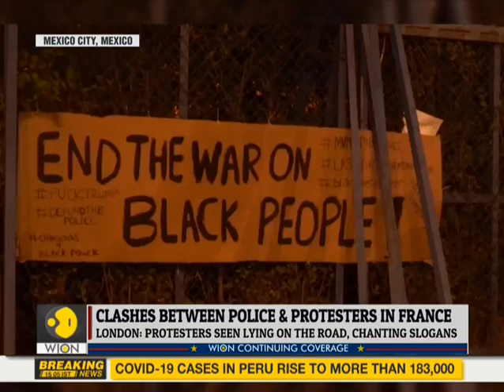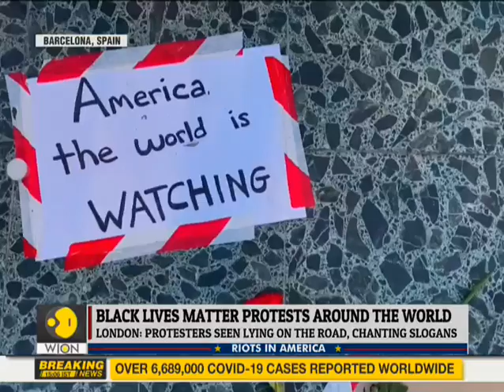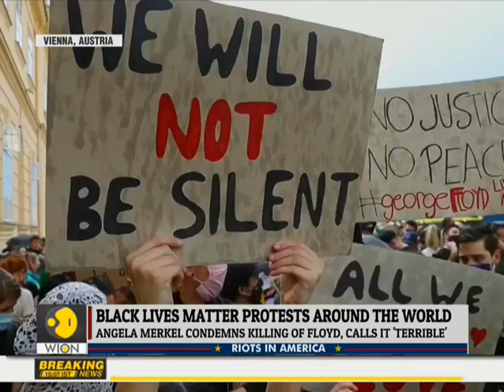Hundreds of mourners join memorial service of George Floyd | Minnesota | US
Hundreds of mourners in Minneapolis on June 4 remembered George Floyd, the black man whose death in police custody set off a wave of nationwide protests and ignited a debate about racial justice. Watch report.